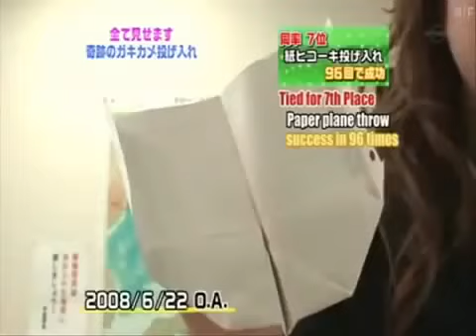Engsub Incredible Throwing Skill Of Japanese Girls 1